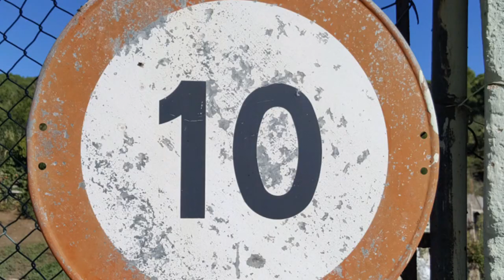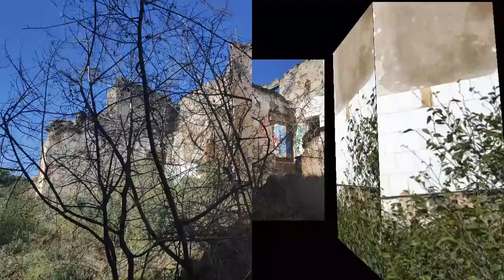Lugares abandonados. CAN PALOMERES fotos. RUREX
RUREX Lugares abandonados

Ron Gelinas Chillout Lounge
No copyraight music
Soulful Memories ( original mix )